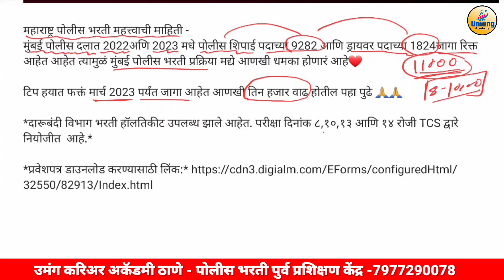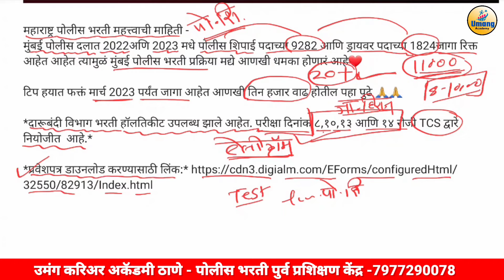पोलीस भरती 2023/ 24 महत्त्वाची माहिती//दारूबंदी विभाग भरती हॉल तिकीट उपलब्ध